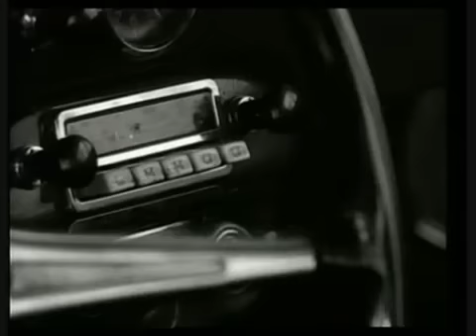Tura Satana - Faster Pussycat Kill Kill -.avi